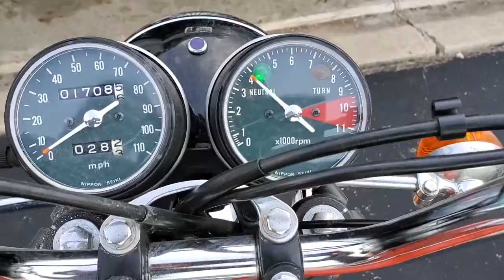1976 Honda CB200T 1700 Original Miles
1976 Honda CB200T 1700 Original Miles.   Before clean up and refresh to be be put back on the road.